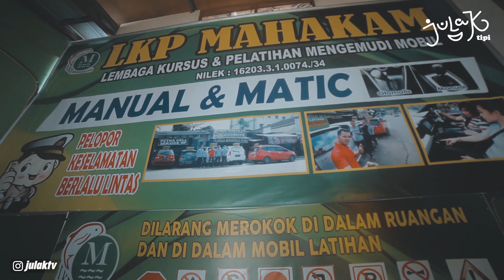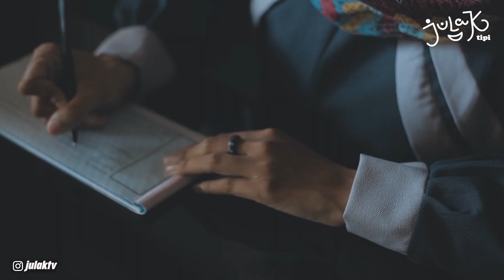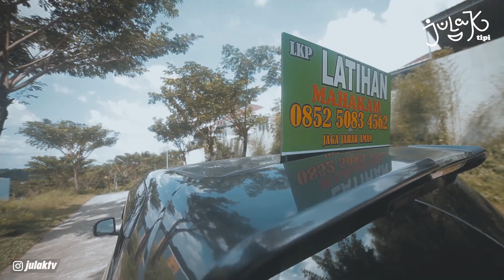PATAH TULANG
LKP MAHAKAM
Lembaga Kursus & Pelatihan Mengemudi
Kantor UTAMA
Jl.Mayjen Sutoyo (Ex. Remaja) samping kantor PDI PERJUANGAN Samarinda

Kantor CABANG
Jl. Ir. H .Juanda. Sebrang Juanda 5 Samarinda
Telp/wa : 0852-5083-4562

Minat Untuk Bersponsor, Endorse dll :
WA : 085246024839